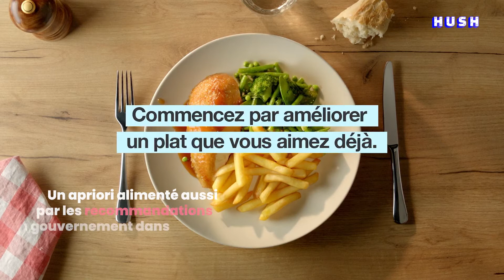Pourquoi on pense que les jus de fruit sont bons pour la santé ?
"Les jus de fruits, c’est une intraveineuse de sucre, au même titre qu'un soda!" Loïc Ternisien, naturopathe, auteur du livre "Naturopathie, le guide saison par saison"